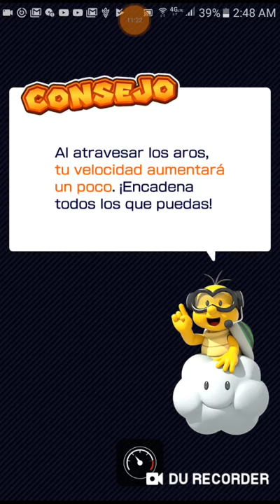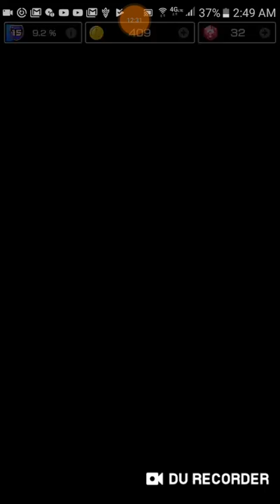practicando para cuando llegue el plomero de verde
que hubo que tal esta yo soy train sea bienvenido  como dije a mario kart tour lo comentario no se repite sorry